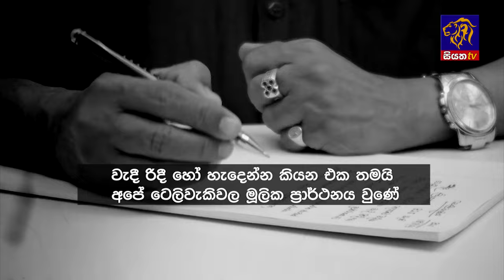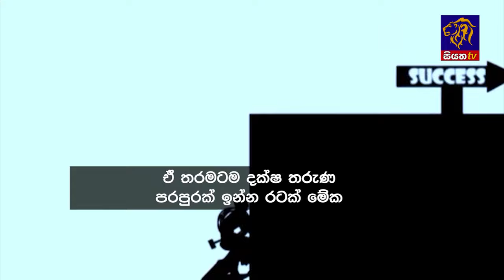Siyatha News | 06.00 AM | 12 - 12 - 2023